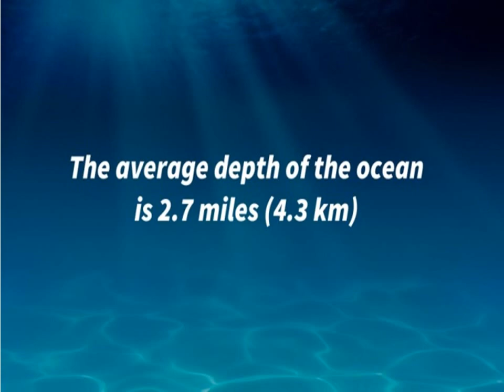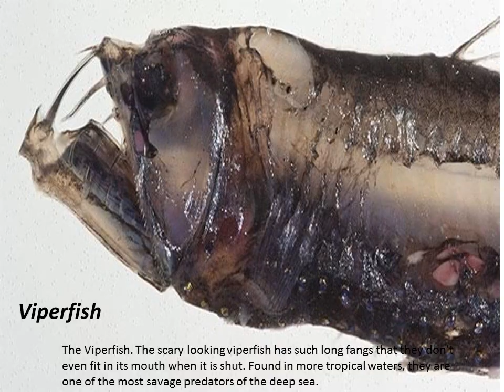How deep is the ocean?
Do you know how deep is the deepest part of the ocean? for details. How deep is the Pacific ocean? How deep is the Atlantic ocean? How deep is the ocean floor?

The very barren bottom of the Mariana Trench had a visitor Sunday night: filmmaker James Cameron. After years of preparation, Cameron descended 35,756 ft. (10,898 m) beneath the ocean's surface in his 12-ton lime green submarine called Deepsea Challenger. The average depth of the ocean is about 14,000 feet. The deepest part of the ocean is called the Challenger Deep and is located beneath the western Pacific Ocean in the southern end of the Mariana Trench, which runs several hundred kilometers southwest of the U.S. territorial island of Guam. Challenger Deep is approximately 36,200 feet deep. It is named after the HMS Challenger, whose crew first sounded the depths of the trench in 1875.